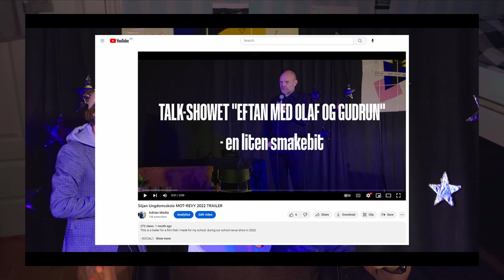I did a Documentary for Someone for Free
Often free work is stupid, sometimes as a creator extremely smart, and other times both of them.
In this video, I share my experience as a young growing filmmaker and photographer, what good and bad decisions I have made so far, and how they have helped me on the way. I also help you who find yourself in a tough spot looking for projects and clients.

- SOCIALS -

- MAIN GEAR -
Canon EOS R
Canon EF-S 10-18mm/4.5-5.6
Canon EF 24-105mm f/4L IS USM
Sigma 150-600mm f/5-6.3 DG OS HSM Contemporary Canon
Rode VideoMicro
Rode Wireless GO II + Lav Mics
GoPro Hero 7 Black
Benro KH25P Video Tripod
Godox Reflector Screens
Lowepro Fastpack PRO BP 250 AW III